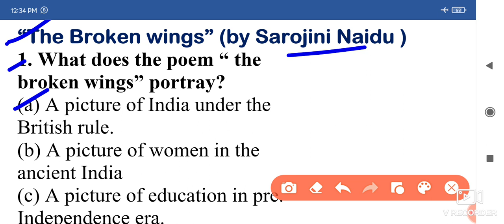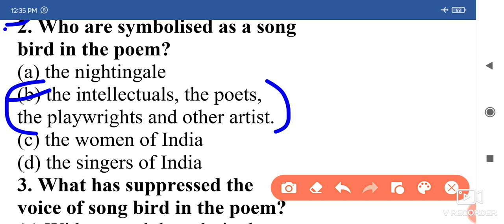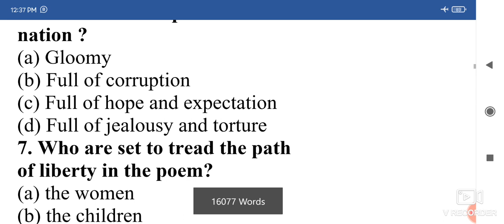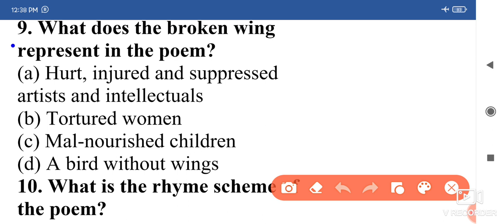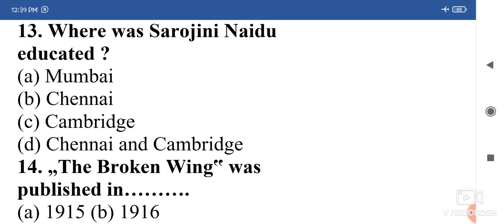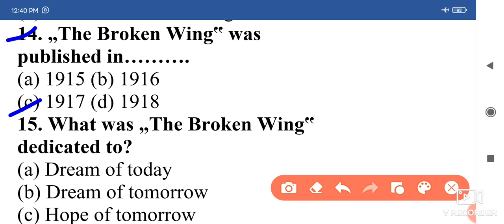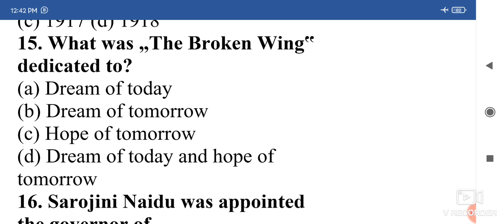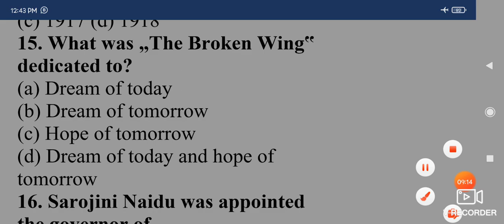MCQs // The Broken Wings MCQs // The Broken Wings Objective Question